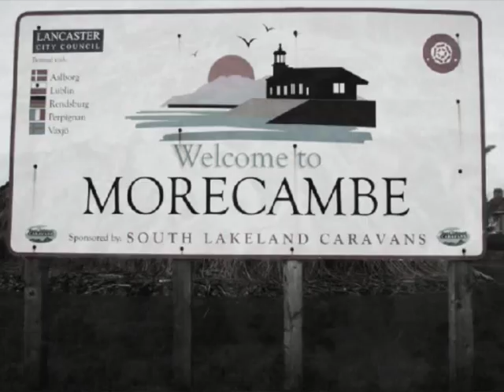"Jealous, Don't You Know" (HURTS Remix) by The Heartbreaks - Filmed by Richard Davis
This video was filmed in Morecambe during April 2011, it's taken from the film  "Morecambe, We Love You" by Richard Davis which will be shown at the Storey Gallery, Meeting House Lane, Lancaster LA1 1TH on Friday 1st July 2011. A big shout of thanks to Mia Wilson (featured in the video), Nian Brindle & of course The Heartbreaks.